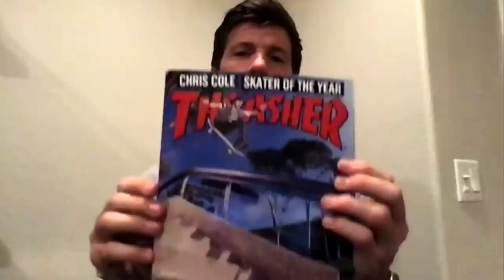Chris Cole - Stop And Chat | The Nine Club With Chris Roberts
We Stop And Chat with Chris Cole to discuss getting back on Zero Skateboards, how long it took to treflip Wallenberg, the song he didn’t want to skate to, his trick down the Love gap getting leaked to YouTube, his board setup, Fallen Footwear, what skating with his kid is like, fifteen minutes of unused footage and much more!

Edited By: Chris Roberts & Roger Bagley
Special Thanks: Eric Longden